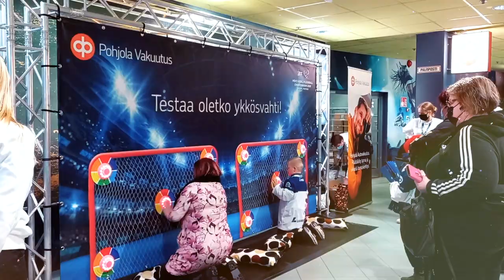2020 Men's WFC - After movie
Men's World Floorball Championships
3rd - 11th December 2021
Helsinki, Finland